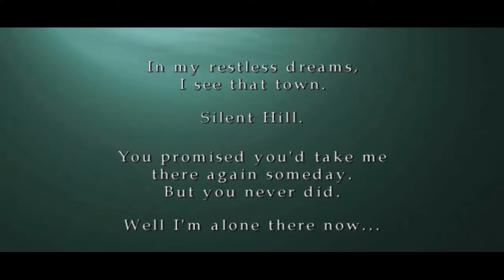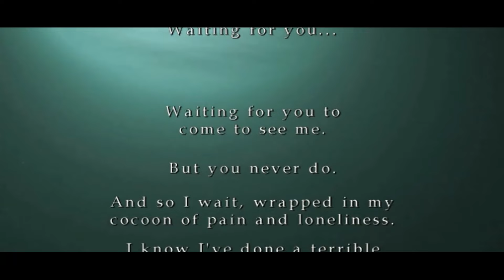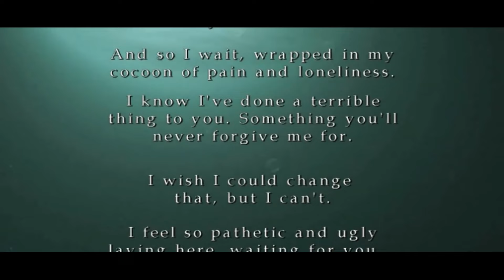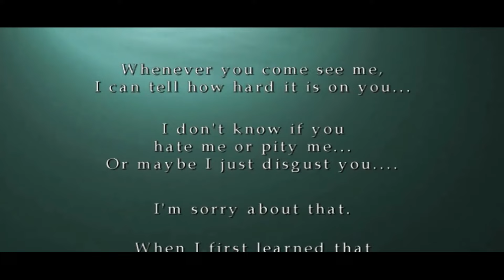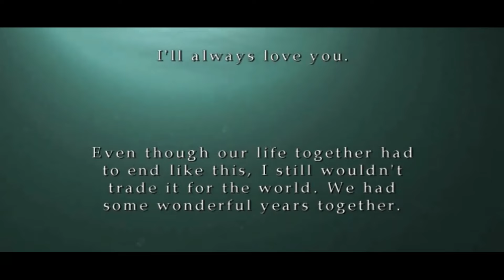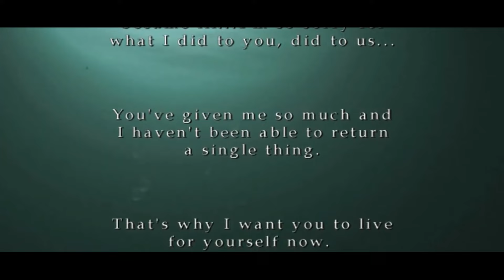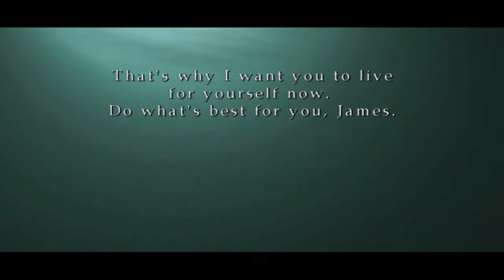Silent Hill 2 - In Water Ending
Silent Hill 2[b] is a 2001 survival horror game developed by Team Silent, a group in Konami Computer Entertainment Tokyo, and published by Konami. The game was released from September to November, originally for the PlayStation 2. The second installment in the Silent Hill series, Silent Hill 2 centers on James Sunderland, a widower who journeys to the town of Silent Hill after receiving a letter from his dead wife. An extended version containing a bonus scenario, Born from a Wish, and other additions was published for Xbox in December of the same year. In 2002, it was ported to Windows and re-released for the PlayStation 2 as a Greatest Hits version, which includes all bonus content from the Xbox port. A remastered high-definition version was released for the PlayStation 3 and Xbox 360 in 2012 as part of the Silent Hill HD Collection. A remake developed by Bloober Team was released on October 8, 2024.

Development of Silent Hill 2 began in June 1999, soon after Silent Hill had been completed. Its narrative was inspired by the Russian novel Crime and Punishment (1866) by Fyodor Dostoevsky, and some of the influences on the game's artistic style include the work of film directors David Lynch and Adrian Lyne (specifically Jacob's Ladder), and paintings by Francis Bacon and Andrew Wyeth; cultural references to history, films and literature can be found in the game. In contrast with the previous title, whose narrative concerned cult activity, Silent Hill 2 focuses directly on the psychology of its characters.

In North America, Japan, and Europe, over one million copies of Silent Hill 2 were sold, with the greatest number of sales in North America. Critics praised its psychological horror story, use of symbolism and taboo topics, atmosphere, graphics, monster designs, soundtrack, sound design, and emotional depth. It is considered to be one of the best video games of all time. The game was followed by Silent Hill 3 in 2003